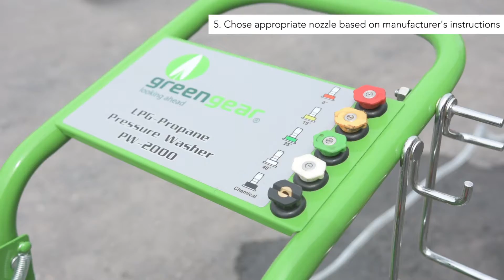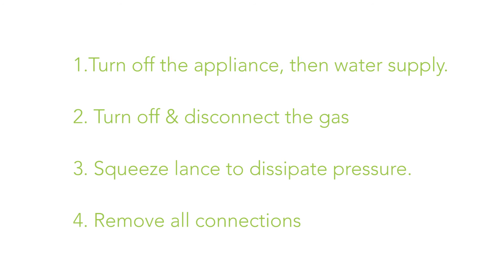Greengear LPG Power Generators - Pressure Washer PW-2000 Powered by Calor | Calor Ireland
Learn how to use a Greengear Pressure Washer PW-2000.

Portable generators
Greengear LPG Power Generators are hardworking, dependable generators that add comfort and possibility to any situation. Their powerful engines run smoothly and quietly while providing dependable power when you need it most. Ideal for use in emergencies, on job sites and off the grid locations where you need electricity.

You can contact our Customer Service team on (ROI) 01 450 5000 or (NI) 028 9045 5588. If you have a gas emergency, including a gas leak, or gas supply disruption to an essential service, please call our emergency line which is open 24/7. (ROI) 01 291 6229 or (NI) 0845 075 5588